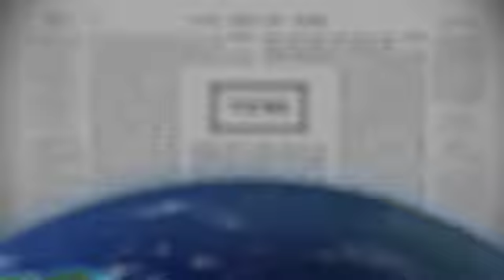2016 12 04 - DAF TB Bava Metzia 100 - LiveDaf.net with Rabbi Yehuda Kessler